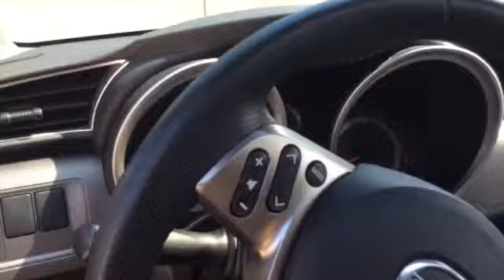14661A, 2014 Scion TC, sunroof. At Ken Shaw Toyota